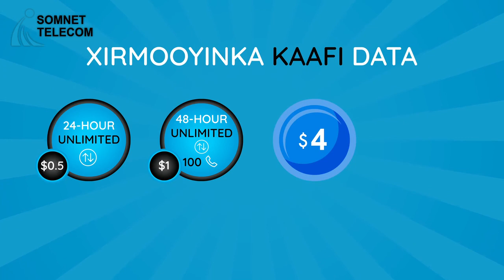Ra’iisul Wasaare Ku-xigeenka ayaa kulan deg deg ah laqaday ganacsadada soomaliyed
Ra’iisul Wasaare Ku-xigeenka Xukuumadda  Federaalka Soomaaliya Mudane Saalax Axmed Jaamac, ayaa kulan deg deg ah oo ku saabsan xaaladda fatahaadaha iyo roobabka la qaatay ganacsatada Soomaaliyeed.